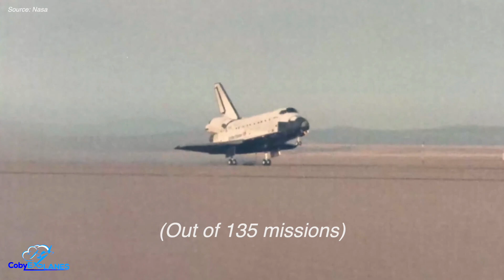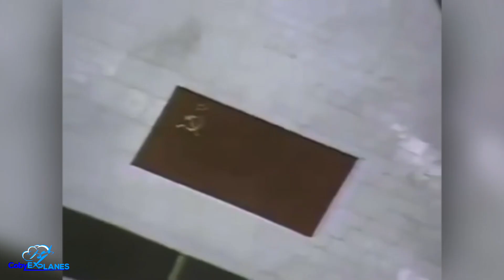It's Time for Antonov To Build More An-225's.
Thanks so much to my "First Class" patron Vicky Bagwalla, learn more about his company Cloud Managed Networks

Here’s a little aviation experiment you can try at home: go ahead and ask a friend or family member what they think the world’s biggest plane is. Unless they’re an aircraft aficionado, I’d bet that most of them will come up with the same answer: the Airbus a380. And you couldn’t really blame them for reaching that conclusion - the a380 is an absolute beast. Not only does it have the largest capacity of any commercial airliner - carrying over 500 passengers with ease - but it’s also the only commercial jet that’s a true double decker.

But the a380 isn’t the world’s biggest plane, and it’s not even all that close. Compared to the plane that does hold the title, the a380 actually looks downright puny. So what exactly is this behemoth of a plane, and why haven’t more people heard of it? Let me explain…